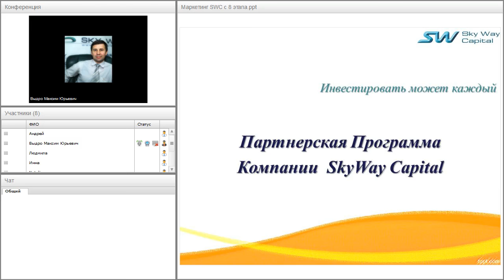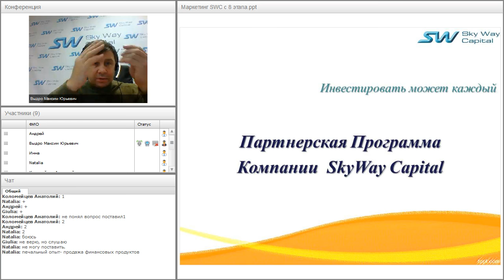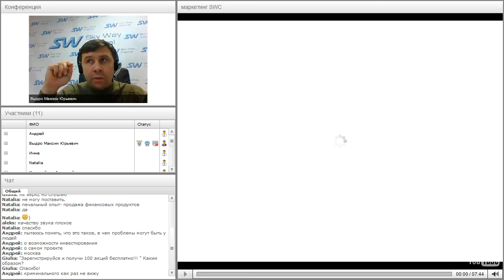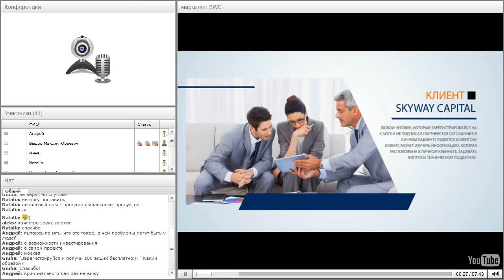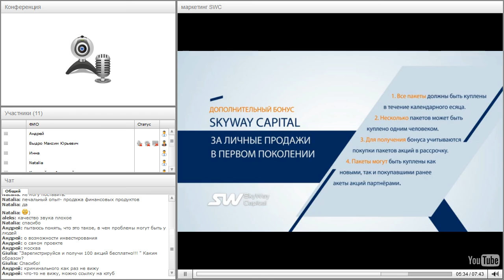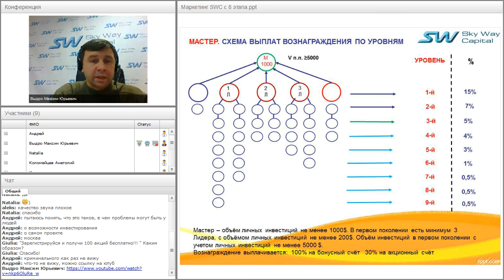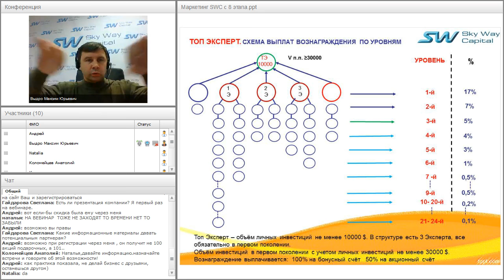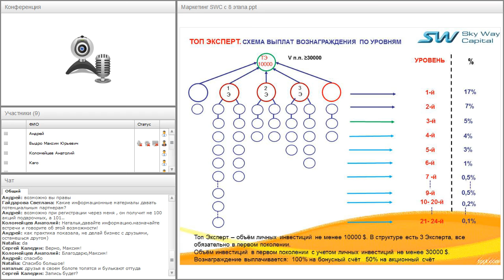Вебинар от 15.11.2016. Партнёрская программа компании SkyWay Capital.